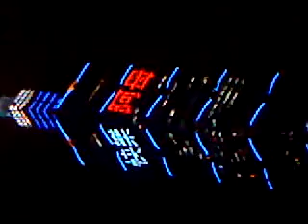HAPPY MOM's DAY !